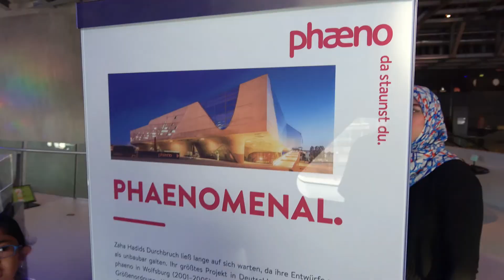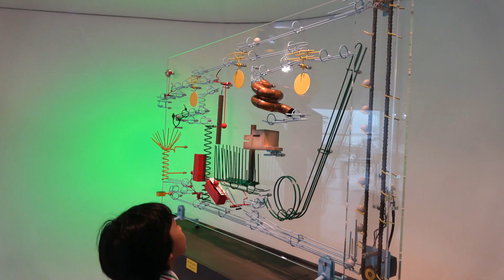TwoMinuteTravels#12: Wolfsburg ǀ Volkswagen Museum ǀ Phaeno (22.10.2017)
A collection of short clips of our travels in Europe (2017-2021)